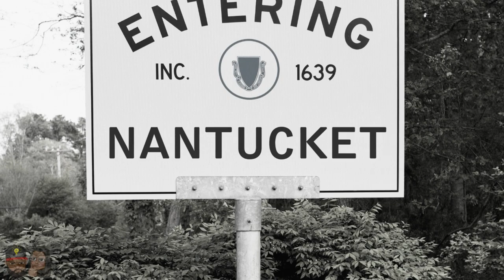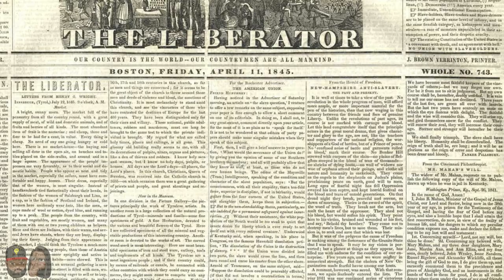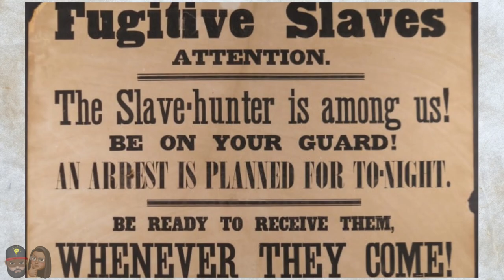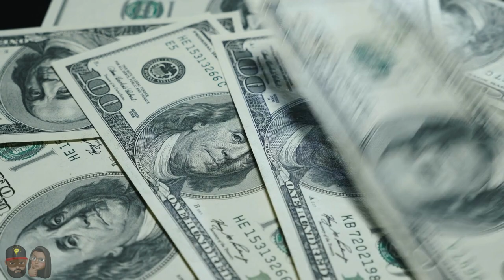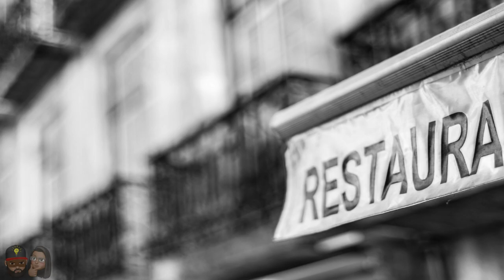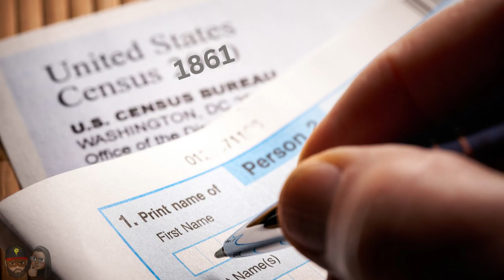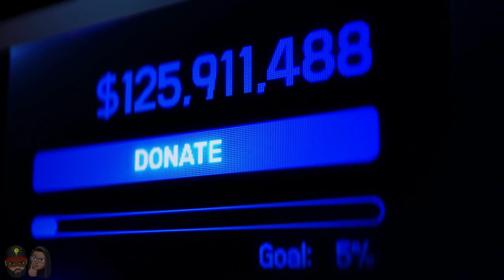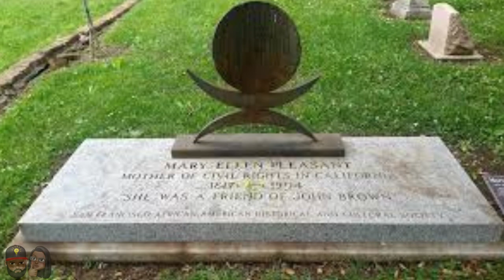First Black Woman Millionaire - Mary Ellen Pleasant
Was a 19th-century entrepreneur, financier, real estate magnate and abolitionist. She was arguably the first self-made millionaire of African-American heritage, preceding Madam C. J. Walker by decades.